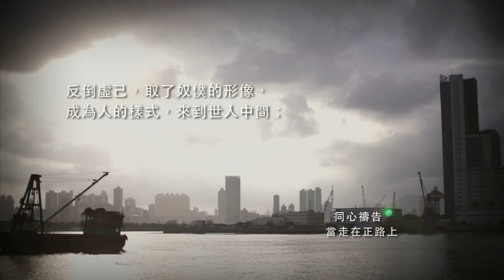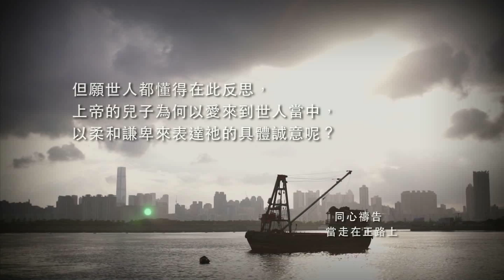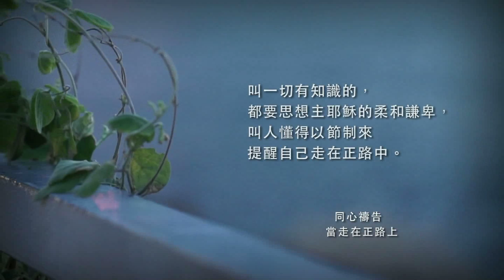「同心禱告」- 當走在正路上